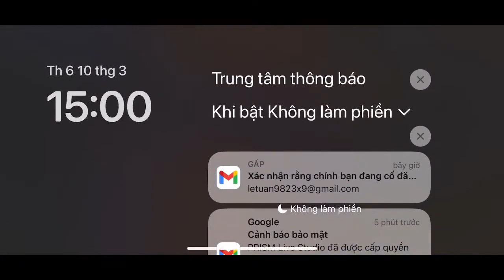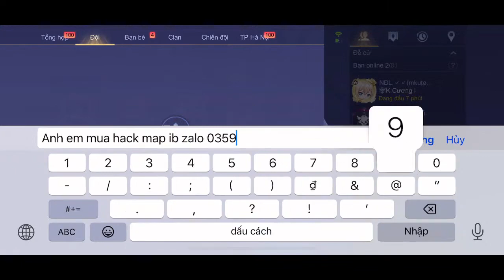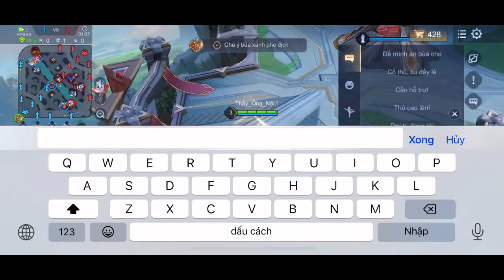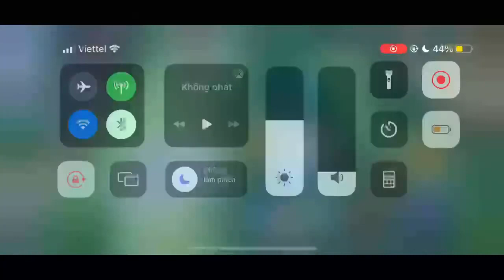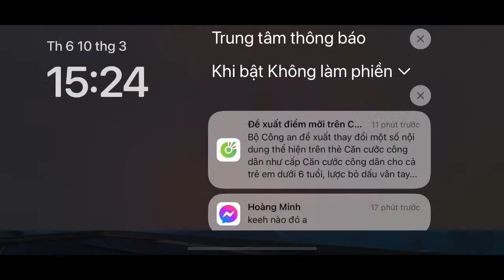Leo Rank Nào Anh Em Ơi !